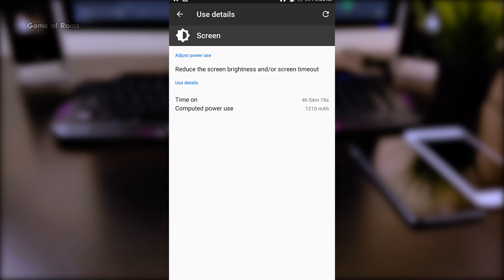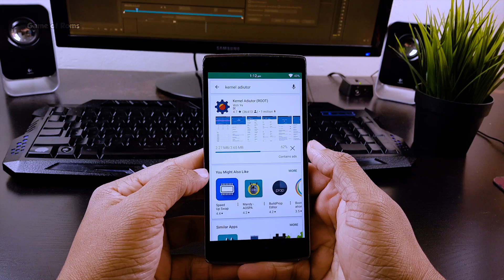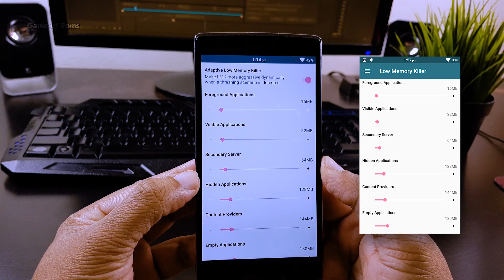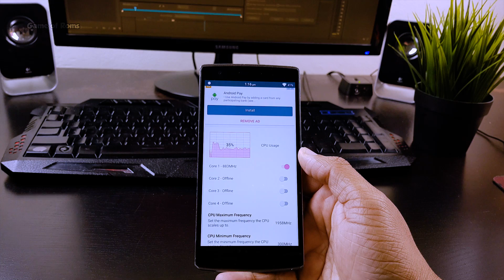Double Your Battery Life With Kernel Adiutor Best Settings !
Increase Improve Battery life of any phone Kernal adiutor best settings
best power settings double the battery life of android samsung phones
These 3 Simple Free 2017 Android Applications for your Smartphone can make your battery Life last Much Longer!